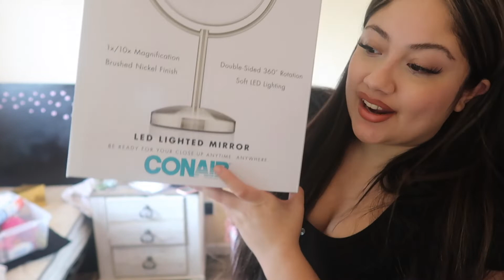what i got for xmas